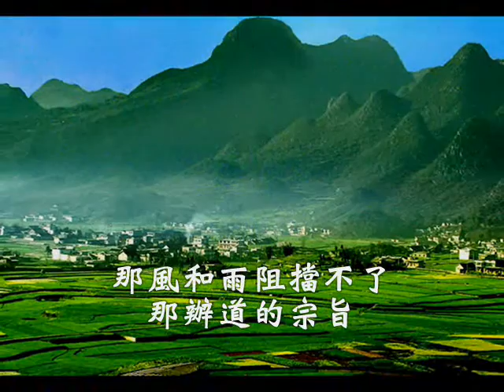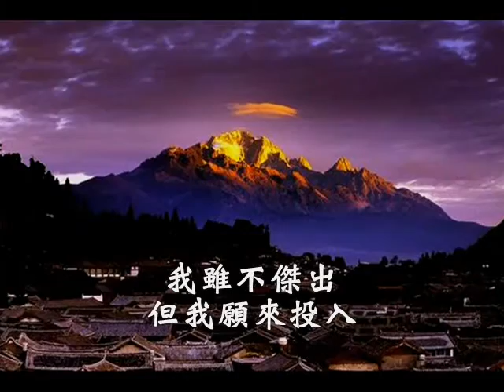國語善歌-另一種鄉愁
教化菩薩慈訓  調寄:另一種鄉愁　演唱者:李玉枝

生命過程的那一種滋味　就像是那酸甜苦辣的酒汁　逆增上緣勞其筋骨修為　空乏其身行拂亂其所為　啊　不經一番寒徹傲骨難顯光輝　啊　梅花撲鼻身心試煉高風亮節　那是與非寬腹胸襟那忠恕的慈悲　以德報怨懟　冤可解不可結　包容化迷昧　愿力昇華了業　（其一）

經過挫折的那一番領悟　紮穩修道深厚毅力的腳步　如果深深用心為眾付出　才能明白先賢辦道辛苦　啊　不畏權強譭言謗語含和忍辱　啊　精神傳承慈悲濟世留傳千古　那風和雨阻擋不了那辦道的宗旨　我雖不傑出　但我願來投入　我一心堅持　扛起大道為輔　（其二）